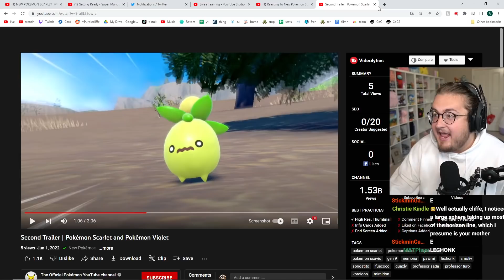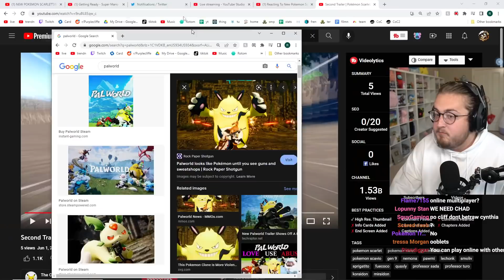Purplecliffe Reacts to New Pokémon Violet Trailer